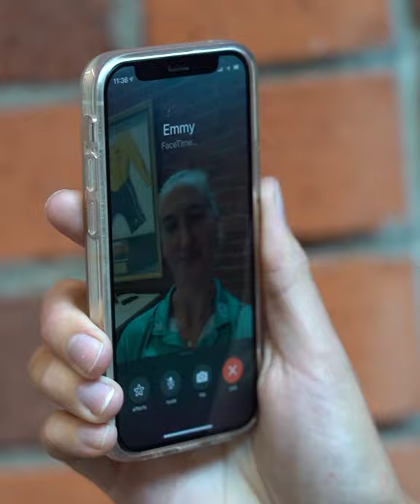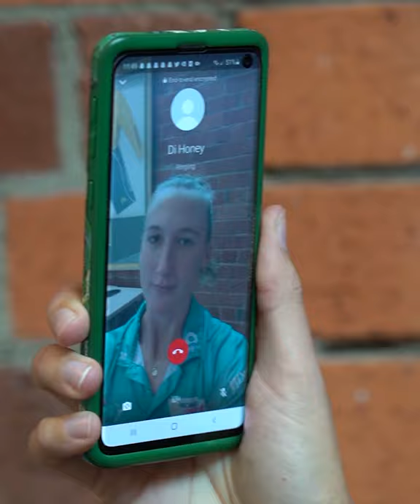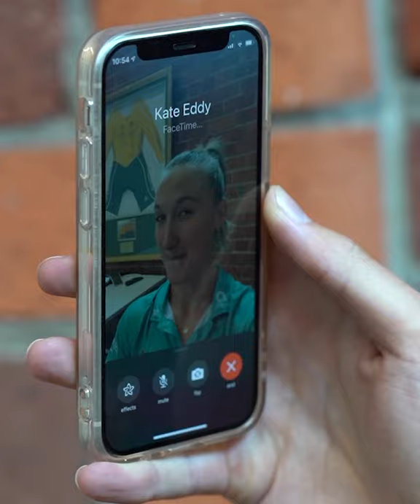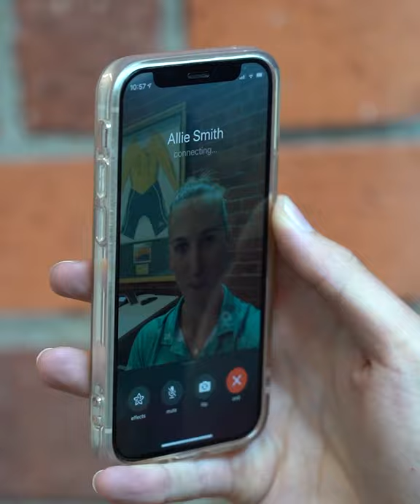2021 Fixture is here!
Hey, we’re really busy right now, but we’ll see you on Saturday 1 May at 3pm when we take on the West Coast Fever at John Cain Arena! 👋🏼

The full fixture 📝 has just been released – find more details